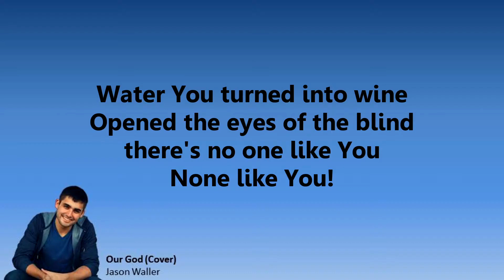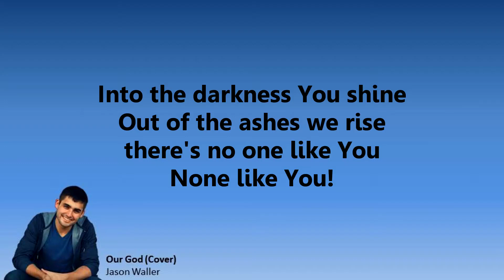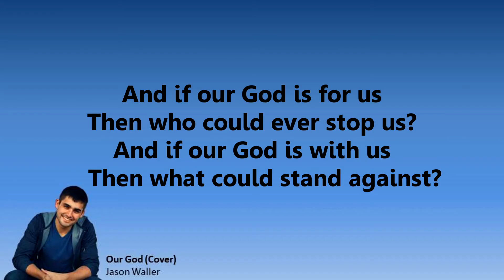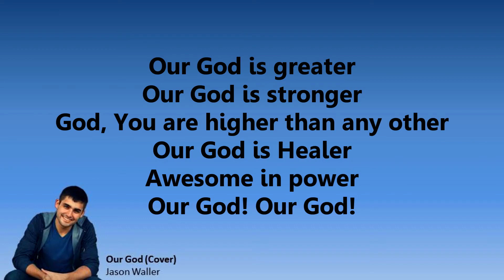066 Our God Lyrics Jason Waller Cover